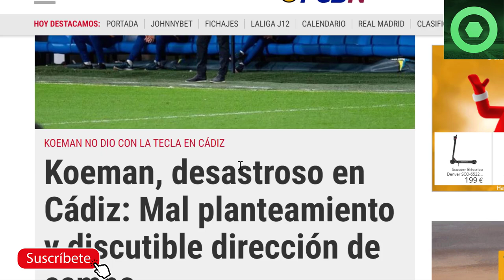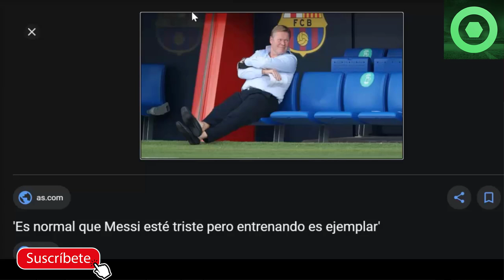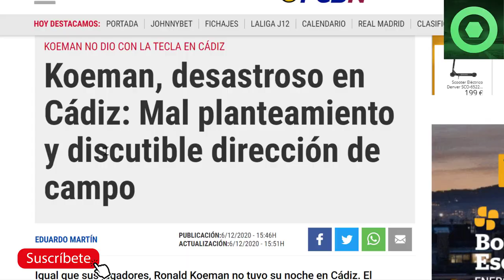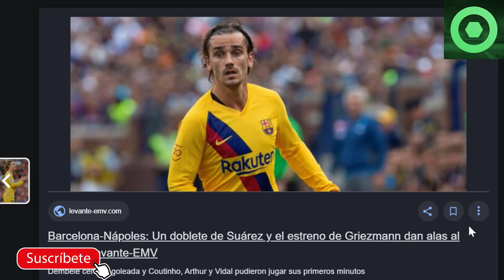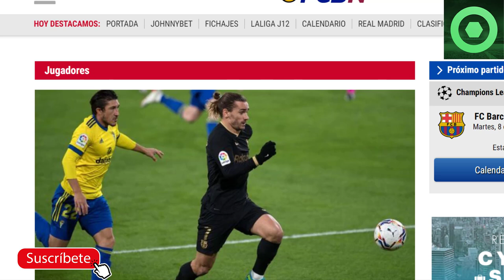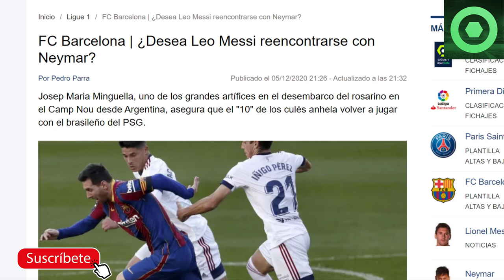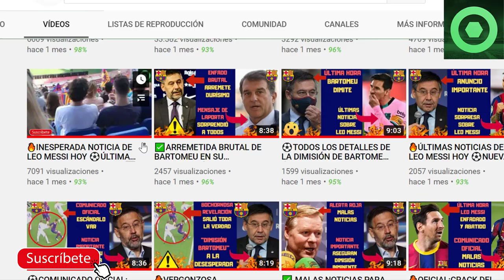🟥B0MBAZO: “MESSI quiere volver a jugar con NEYMAR “ aseguran ⚽KOEMAN DESASTROSO 🏮 GRIEZMANN NULO🟡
En este video detallamos varias noticias del FC Barcelona, como el mal planteamiento de Ronald Koeman del partido de Liga Santander contra el Cádiz, el mal partido que hizo Antoine Griezmann, y las opciones que tiene Leo Messi de acabar jugando en el PSG junto a su amigo Neymar Jr.

Fuentes:
fcbarcelonanoticias
fichajes com